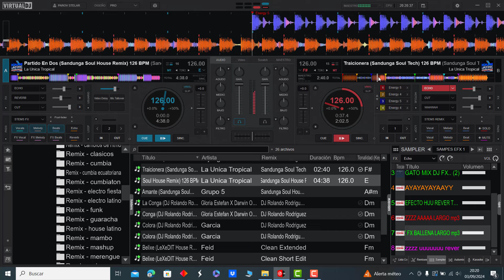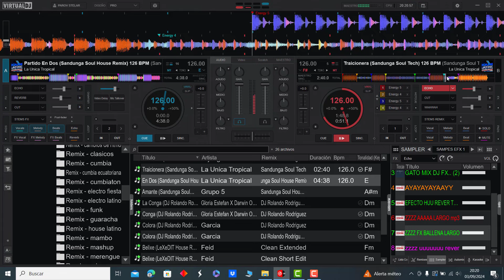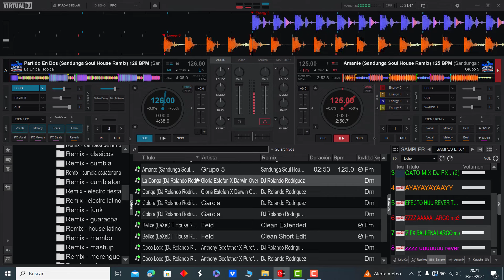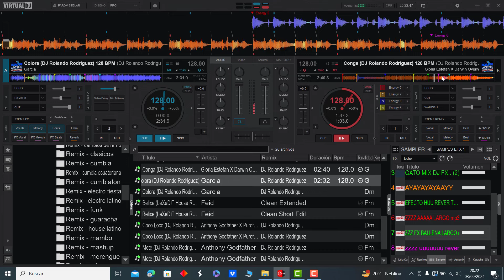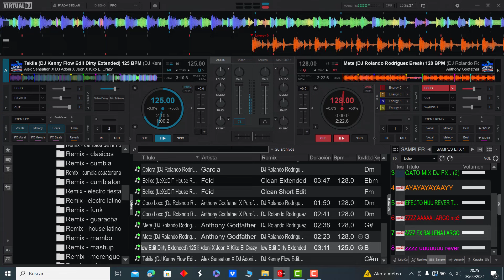𝗛𝗢𝗨𝗦𝗘 𝗟𝗔𝗧𝗜𝗡𝗢 𝗘𝗫𝗧𝗘𝗡𝗗𝗘𝗗 𝗣𝗔𝗖𝗞 𝟮𝗞𝟮𝟰 - 𝗩𝗢𝗟.𝟰 | 𝗚𝗥𝗔𝗧𝗜𝗦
𝐒𝐚𝐥𝐮𝐝𝐨𝐬 𝐂𝐨𝐫𝐝𝐢𝐚𝐥𝐞𝐬 𝐀𝐦𝐢𝐠𝐨𝐬 𝐃𝐉𝐒 𝐝𝐞𝐥 𝐏𝐥𝐚𝐧𝐞𝐭𝐚 𝐧𝐭𝐞𝐫𝐨
𝐀𝐪𝐮𝐢 𝐥𝐞𝐬 𝐏𝐫𝐞𝐬𝐞𝐧𝐭𝐨 𝐞𝐬𝐭𝐞 𝐌𝐞𝐠𝐚 𝐏𝐚𝐜𝐤
𝐇𝐨𝐮𝐬𝐞 𝐋𝐚𝐭𝐢𝐧𝐨 - 𝐄𝐱𝐭𝐞𝐧𝐝𝐞𝐝 𝟐𝟎𝟐𝟒 𝐕𝐨𝐥.𝟒